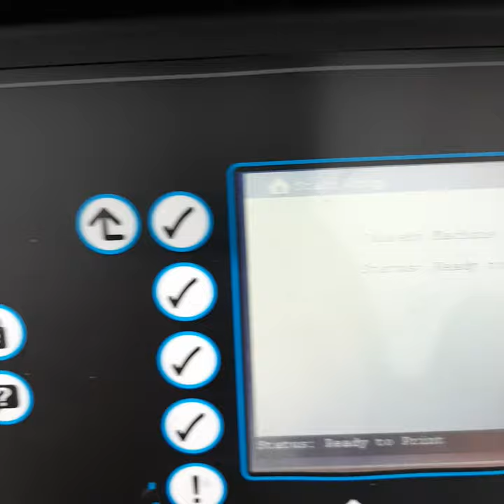Domino A200 Plus Single Head Inkjet Label Coder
To view more information on this equipment, for more available equipment.